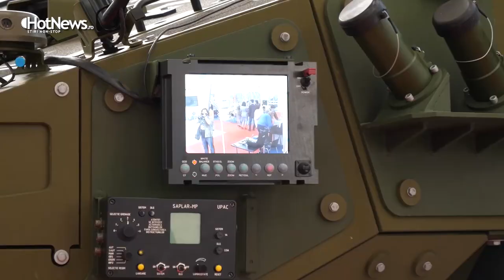BSDA 2018 - Imagini de la cea mai mare expoziție de apărare din estul Europei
Peste 270 de companii care activează în domenii ce țin de apărare, securitate și aerospațial au expus, în aceste zile, produse și echipamente la Black Sea Defense & Aerospace 2018, cel mai mare astfel de „salon” din Europa de est ce are loc la BUcurești la fiecare doi ani. Dincolo de expozanții privați, multe echipamente ale Armatei române au fost puse la display, dar și aeronave ale aliaților americani. Vezi în articol ovideo-fotogalerie cu ce poate este expus anul acesta la BSDA.